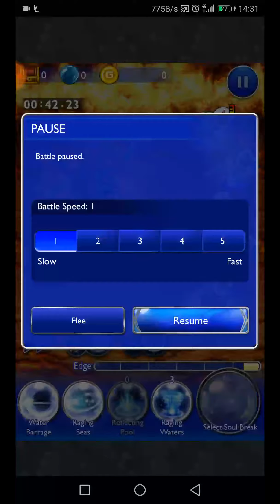[FFRK] 4* Magicite - Maliris (Savage) D??? 57.39s Expert